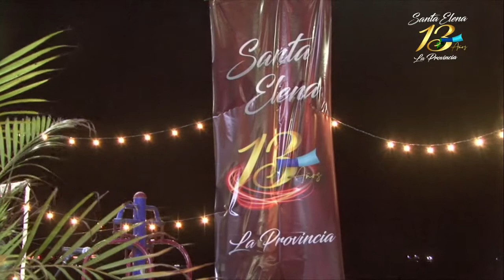🔴Concierto de Amor y Fe. 2020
concierto de amor y fe por los 13 años de provincialización de Santa Elena